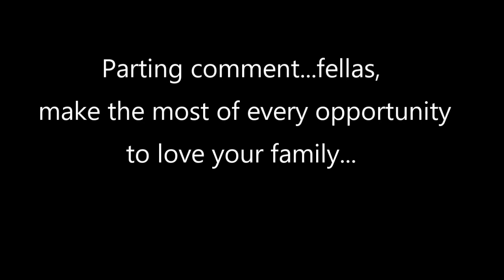Fitness - Mature Men's Upper Body Workout, 66 Years Old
At 66 years of age, I decided to make my first workout video. I did this because there are very few practical workout videos that mature men can relate to. For this reason, I hope this video will inspire mature men to embrace a fitness program for the benefit of themselves and their respective families.
In closing, as we age, it is vitally important to remain active, as both physical and mental health are influenced by the activities we undertake each day.